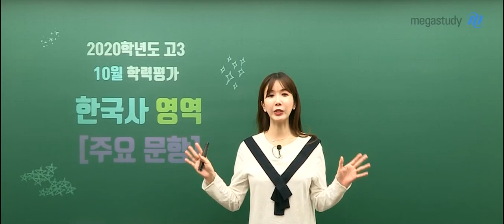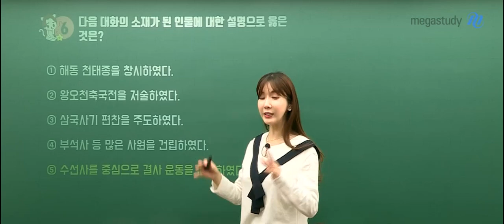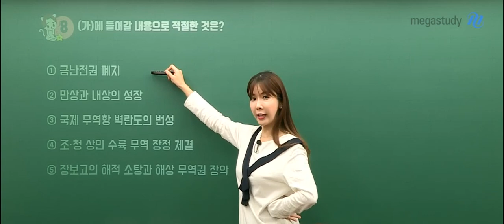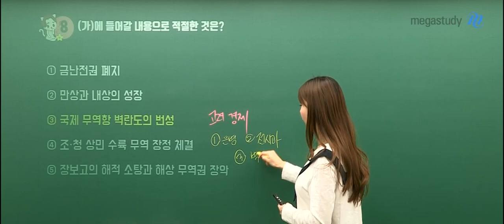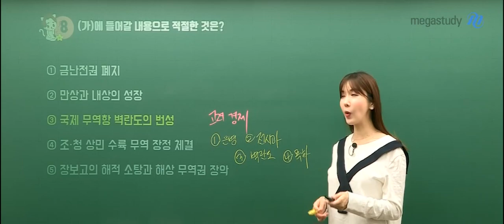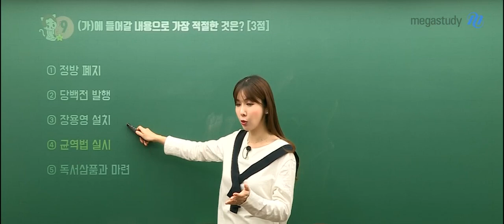[메가스터디] 역사 고아름 쌤 - 2020학년도 고3 10월 학력평가 한국사 해설강의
2019년 10월 15일 시행된
2020학년도 고3 10월 학력평가 한국사 6번, 8번,9번 해설강의입니다.